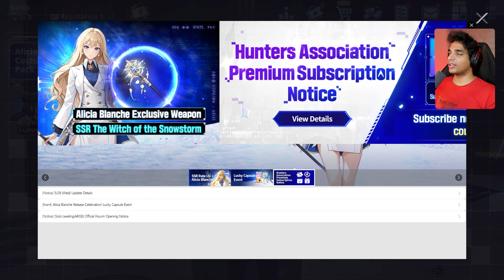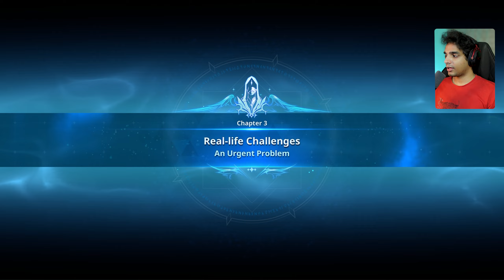Solo Leveling: Arise - GATES [Part 2] | Malayalam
Solo Leveling: Arise - GATES [Part 2] | Malayalam @runejerry

In a world where hunters — human warriors who possess supernatural abilities — must battle deadly monsters to protect mankind from certain annihilation, a notoriously weak hunter named Sung Jinwoo finds himself in a seemingly endless struggle for survival. One day, after narrowly surviving an overwhelmingly powerful double dungeon that nearly wipes out his entire party, a mysterious program called the System chooses him as its sole player and in turn, gives him the unique ability to level up in strength. This is something no other hunter is able to do, as a hunter's abilities are set once they awaken. Jinwoo then sets out on a journey as he fights against all kinds of enemies, both man and monster, to discover the secrets of the dungeons and the true source of his powers.